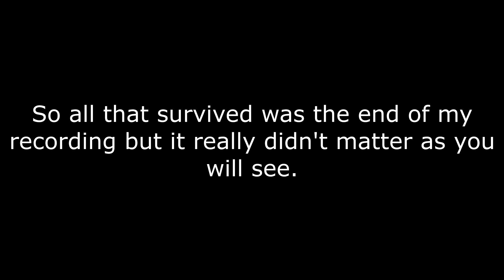Stormfly VS EricVanWilderman - Super Expert - Geometry Dash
As it has been requested a fair few times ever since this series started, here you have the first ever Versus Super Expert episode. I figured it would be appropriate to invite a guest that is well acquainted with the concept of Super Expert; EricVanWilderman. Quite the ride we ended up embarking on, as you will see :P

Some discussion-oriented videos are probably on their way, which will only be a phase of mine I reckon. I don't see myself doing more of those types of videos since I don't want some parts of the community coming at me with knives.